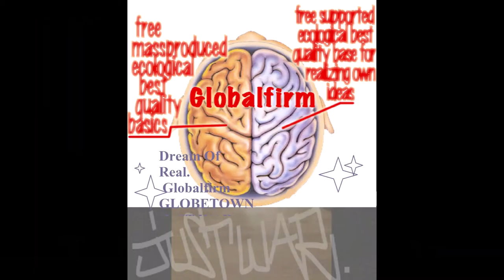Globalfirm 1261 InWarWeTrust Extended JustWar